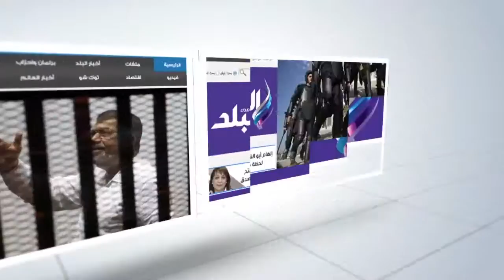صدى البلد | الإنتهاء من مشروع نفق كوم أمبو للمشاه خلال 3 أشهر بتكلفة 8 مليون جنيه